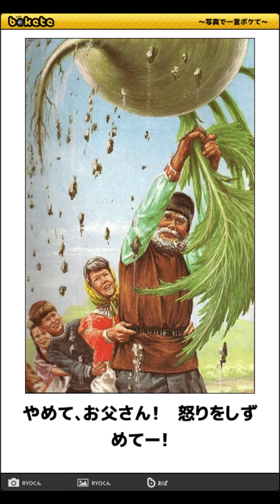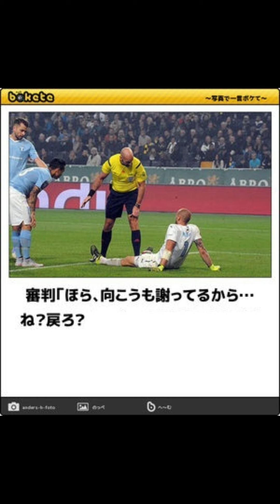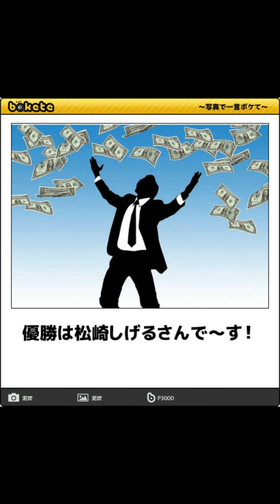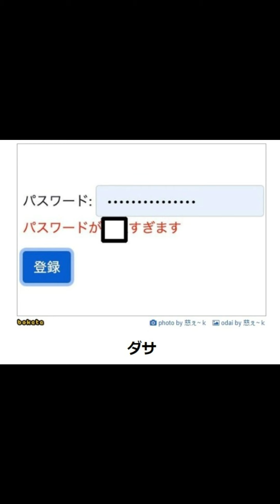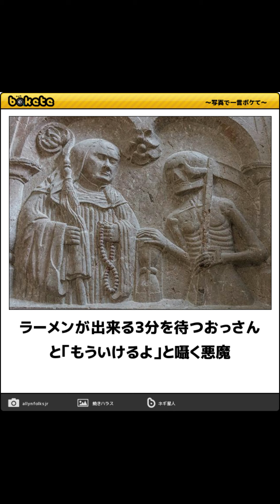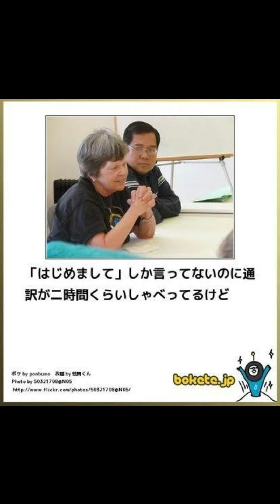「ボケて」シン・総集編！Part２８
この動画は「ボケて」に投稿されている方のボケを読ませていただいている動画です。

使用曲：「虹の根本まで」
使用BGMサイト：「BGMer」